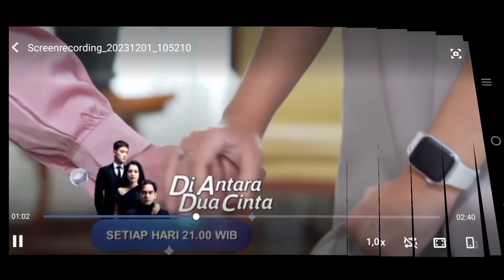TRAILER DIANTARA DUA CINTA SCTV HARI INI, UM ROMI MARAH BESAR TERHADAP YUDA RAHASIANYA TERBONGKAR.